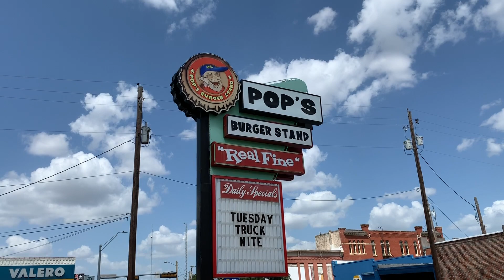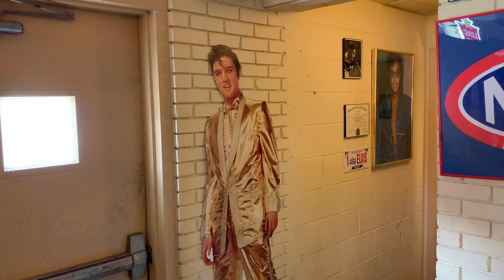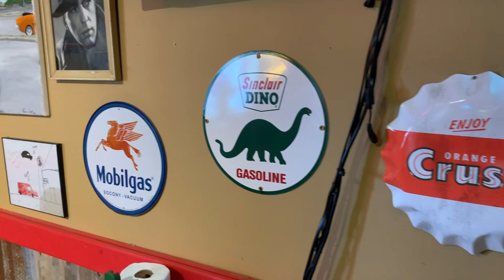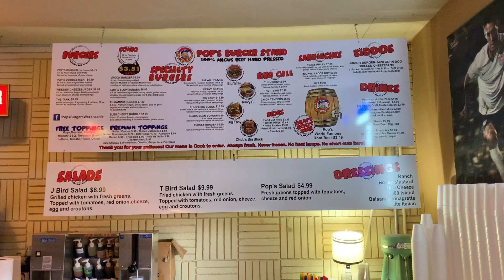Grabbin' Grub - Pop's Burger Stand ft. Billy & 8-Bit Eric (Waxahachie, TX)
Today the chodes check out Pop's Burger Stand in Waxahachie TX. Laid-back, diner-style burger stand serving American nostalgia fare plus french fries & shakes.

Edited By:
8-Bit Eric